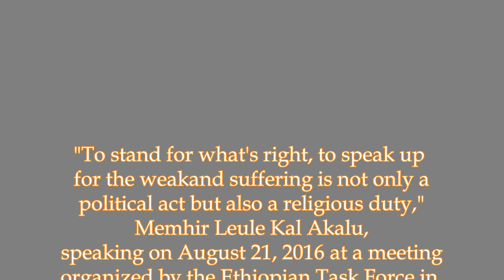Memhir Leule Kal Akalu Speaking in Seattle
SEATTLE - Memhir Leule Kal Akalu, widely known for his Bible teachings - was a guest speaker at a townhall meeting in Seattle August 21, 2016. The religious figure urged peace, harmony and unity among Ethiopians.